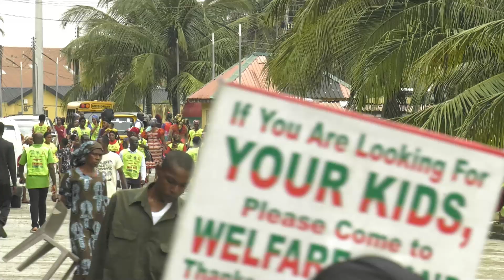P.R.O. CHOIR MINISTRATION - AND THE ENEMIES SUBMITTED CRUSADE DAY 1